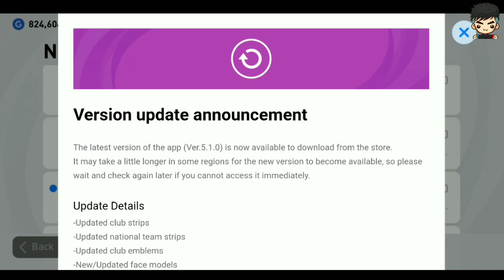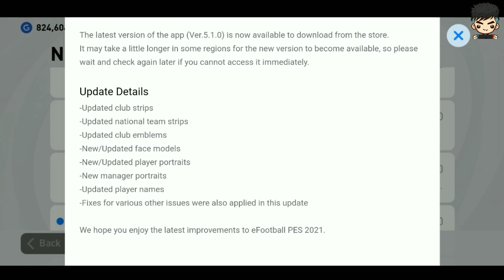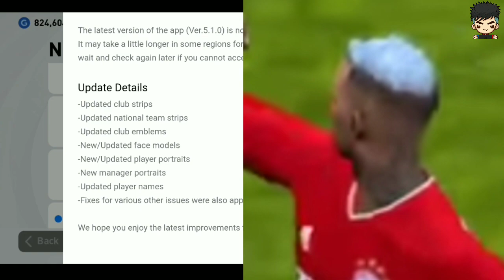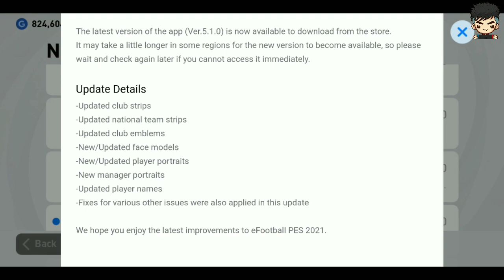what's new in update 5.1.0 Pes 2021 mobile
Pes 2021 new update 5.1.0

HAY, WANT TO PLAY WITH ME ?⚽
PES ID : 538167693 (Preference to members)

WARNING ☣️
IF YOUR NOT A MEMBER MATCH DURATION MUST BE 5-6 MINUTES. DON'T INCREASE AND MEMBERS HAVE PRIORITY IN MATCHES ⚠️

About me:
Hay, am shahabas.😁 Am a student. I spend my time by playing games. I started this youtube channel in 2018.😇 Now i focus more on our channel, i believe that your support will be with me to make my dream come true.🤩

1️⃣  Box draws
2️⃣  Skills and goals
3️⃣  Funny moments

SUPPORT ❤️
▶️Chai-da-gamer
▶️Goat gamer
▶️Alfin
▶️Ultra unik
▶️Athul
▶️Ashfaq

Removed !

Removed !

This channel doesn't promote any illegal content, all this meant only for entertainment and educational purposes only. Pease ☮️...